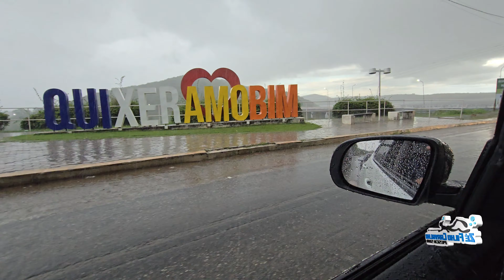MUITA CHUVA NO SERTÃO CENTRAL chuva água inverno invern